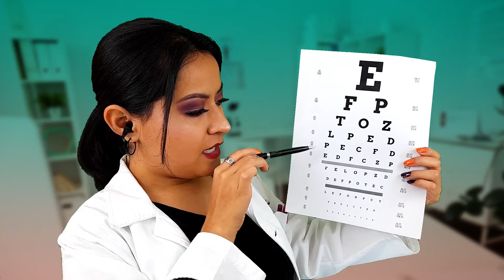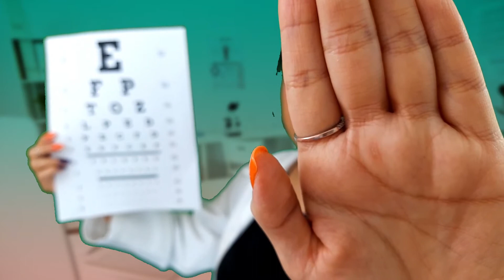👀 EXAMEN DE LA VISTA 👩‍⚕️ | ASMR Doctora | AM - ROLEPLAY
👩‍⚕️ Vuelve tu Doctora favorita 🩺 Llegaste a tu examen de la vista 🤓 relájate, que estás en perfectas manos 👓👀